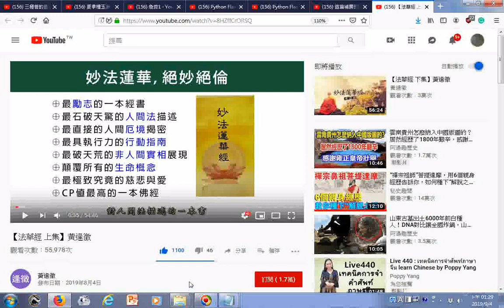瀏覽 【法華經 上集】黃逢徵 稱讚其含多種價值